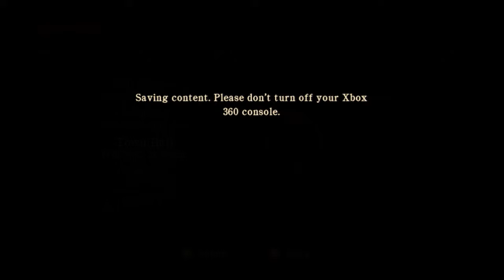Let's Play Silent Hill: Homecoming [BLIND] (17) "Town Hall"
I may redo that little section with the nurses, dunno yet